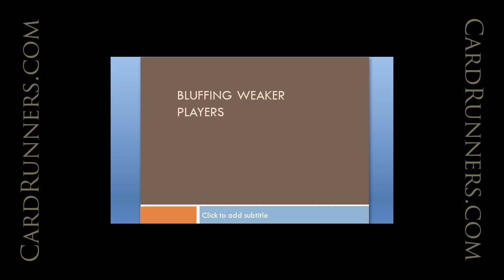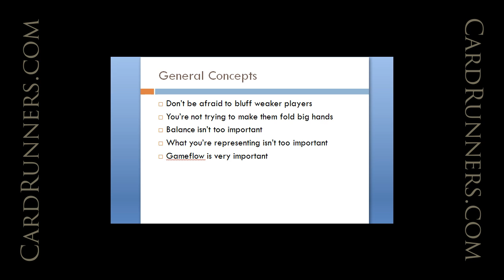Markuis The Quickie: Bluffing Weaker Players, CardRunners 02.10.14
Markuis
The Quickie: Bluffing Weaker Players

In this Quickie video, Markuis discusses the art of bluffing weaker players. Topics include reads, ranges, overbetting, and more.